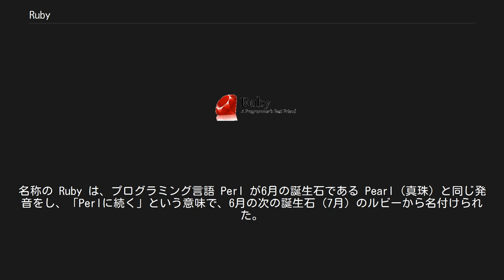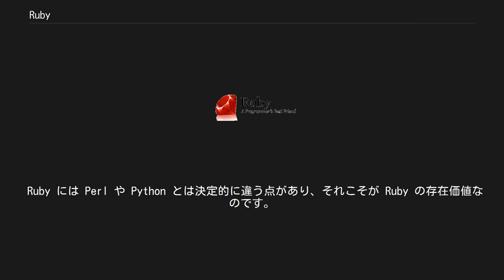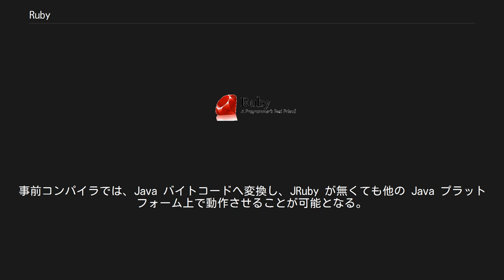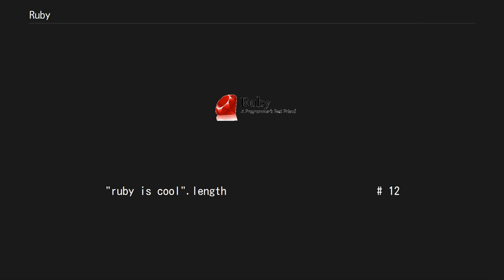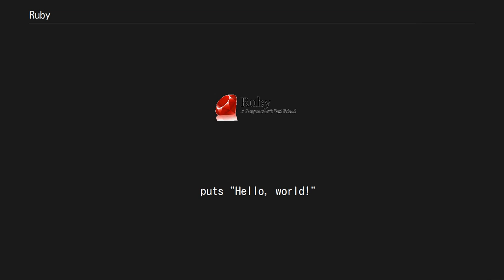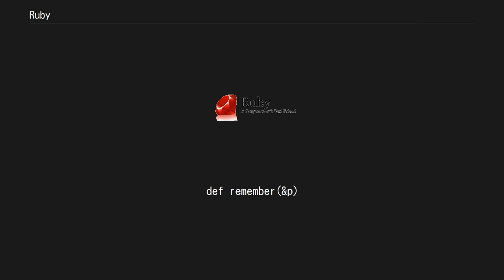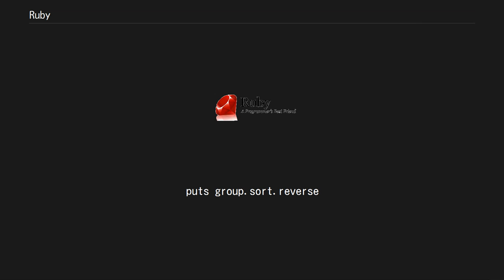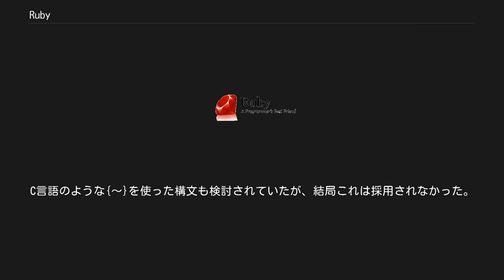Ruby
Ruby（ルビー）は、まつもとゆきひろ（通称: Matz）により開発されたオブジェクト指向スクリプト言語（スクリプト言語とはプログラミング言語の一分類）。
 日本で開発されたプログラミング言語としては初めて国際電気標準会議（IEC）で国際規格に認証された事例となった。
 Ruby は1993年2月24日に生まれ、1995年12月にfj上で発表された。
名称の Ruby は、プログラミング言語 Perl が6月の誕生石である Pearl（真珠）と同じ発音をし、「Perlに続く」という意味で、6月の次の誕生石（7月）のルビーから名付けられた。
競合言語として Perl の他に Python があり、「Matz（まつもと） が Python に満足していれば Ruby は生まれなかったであろう」と公式のリファレンスの用語集で言及されている。
 機能として、クラス定義、ガベージコレクション、強力な正規表現処理、マルチスレッド、例外処理、イテレータ、クロージャ、Mixin、利用者定義演算子などがある。
Perl を代替可能であることが初期の段階から重視されている。
Perlと同様にグルー言語としての使い方が可能で、C言語プログラムやライブラリを呼び出す拡張モジュールを組み込むことができる。
 Ruby 処理系は、主にインタプリタとして実装されている（詳しくは#実装を参照）。
 可読性を重視した構文となっている。
Ruby においては整数や文字列なども含めデータ型はすべてがオブジェクトであり、純粋なオブジェクト指向言語といえる。
 長らく言語仕様が明文化されず、まつもとによる実装が言語仕様に準ずるものとして扱われて来たが、2010年6月現在、JRuby や Rubinius といった互換実装の作者を中心に機械実行可能な形で明文化する RubySpec という試みが行われている。
公的規格としては2011年3月22日にJIS規格（JIS X 3017）が制定され、その後2012年4月1日に日本発のプログラム言語では初めてISO/IEC規格（ISO/IEC 30170）として承認された 。
 フリーソフトウェアとしてバージョン1.9.2までは Rubyライセンス（Ruby License や Ruby'sと表記されることもある。GPLかArtisticに似た独自ライセンスを選択するデュアルライセンス）で配布されていたが、バージョン1.9.3以降は2-clause BSDLで配布されている。
 Rubyは日本の国産言語として知られており、特にRubyと所縁のある地域はRubyの聖地と呼ばれている。
 開発者のまつもとゆきひろは、「Rubyの言語仕様策定において最も重視しているのはストレスなくプログラミングを楽しむことである (enjoy programming)」と述べている。
 Ruby には Perl や Python とは決定的に違う点があり、それこそが Ruby の存在価値なのです。
それは「楽しさ」です。
私の知る限り、Ruby ほど「楽しさ」について焦点を当てている言語は他にありません。
Ruby は純粋に楽しみのために設計され、言語を作る人、使う人、学ぶ人すべてが楽しめることを目的としています。
しかし、ただ単に楽しいだけではありません。
Ruby は実用性も十分です。
実用性がなければ楽しめないではありませんか。
 — まつもとゆきひろ、Ruby プログラミング入門 まえがき 監修者よりのページ ただし、まつもとによる明文化された言語仕様は存在しない。
Perlのモットー「やり方はいろいろある (There's More Than One Way To Do It; TMTOWTDI)」は「多様性は善 (Diversity is Good)」というスローガンで Ruby に引き継がれてはいるものの最重要なものではないとも述べており、非推奨な手法も可能にするとともに、そのような手法を言語仕様により使いにくくすることによって自粛を促している。
 Rubyの公式な実装には、以下の二種類が存在する。
 MRI（Matz' Ruby Implementation） まつもとゆきひろによって開発されはじめたC言語による実装であり、最も広く使われている。
狭義として、evalを中心とした部分が次で述べるYARVに更新される以前（1.8.x以前）のバージョンを指し...